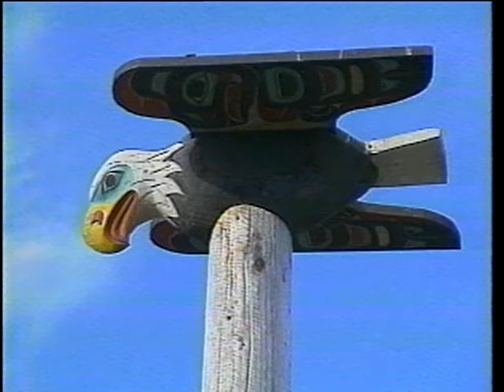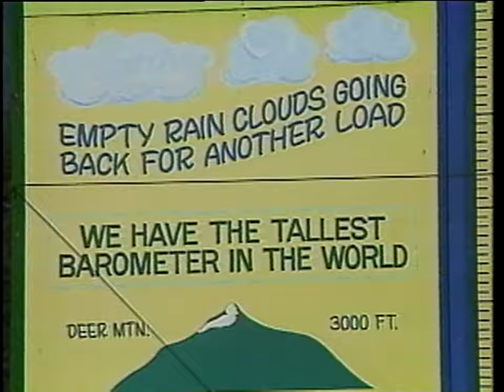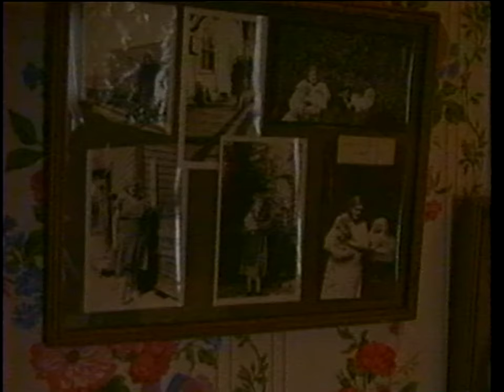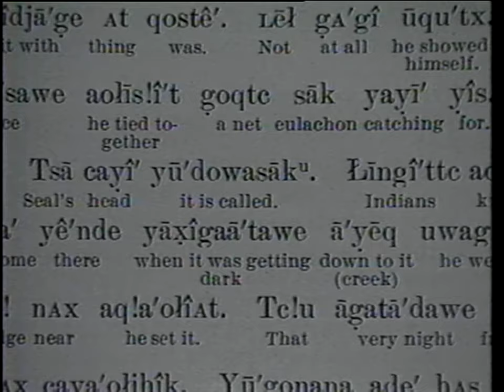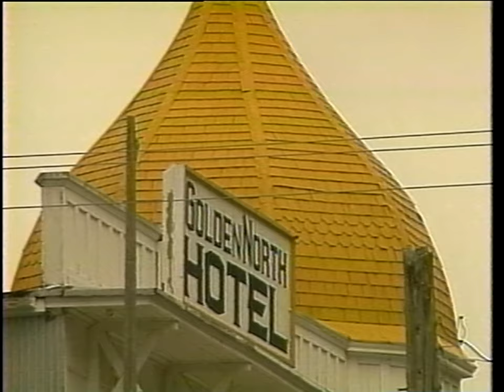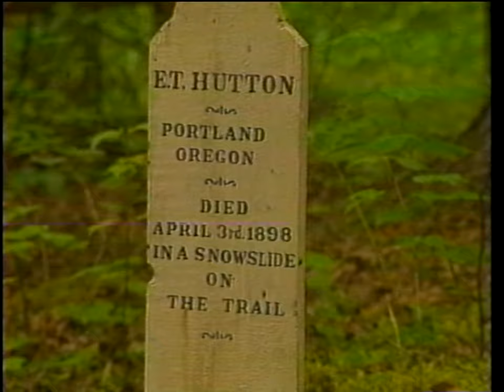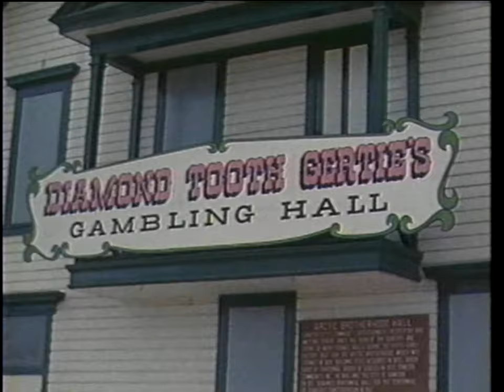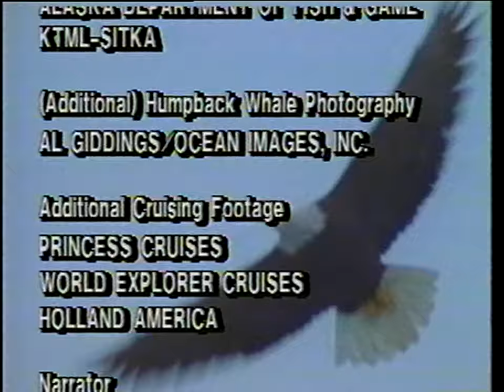Cruising Alaska's Inside Passage (1990) VHS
A thousand emerald isles, with lush forest touching the sea, and towering, glacier-clad mountains touching the sky--this is the other Alaska, the Inside Passage.

Cruise Alaska's marine highway through breathtaking scenery. Thrill to close-up and in-depth portraits of bears, eagles, seals, sea lions and whales. Slip between islands to Ketchikan and watch coastal Indians carve totem poles. Cruies through the heart of Misty Fjords. At Sitka, the New Archangel Dancers breathe life into the former capital of Russian America. Slip into Petersburg and the quaint Wrangell. Walk through bustling Juneau, capital of Alaska, and drive to North America's most accessible glacier--the Mendenhall. Fly over breathtaking Juneau Icefield. Explore magnificent Glacier Bay National Park. Stop at picturesque Haines. Ride the Yukon and White Pass Railroad at the historic gold rush town of Skagway.

VIsit Ketchikan, Misty Fjords, Sitka, Wrangell, Petersburg, Tracy Arm, Juneau, Haines, Skagway, Mendenhall Glacier, Glacier Bay National Park

Produced by: Encounter Video, Portland, OR.
Distributed by: Questar Video, Inc.

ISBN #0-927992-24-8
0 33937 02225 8